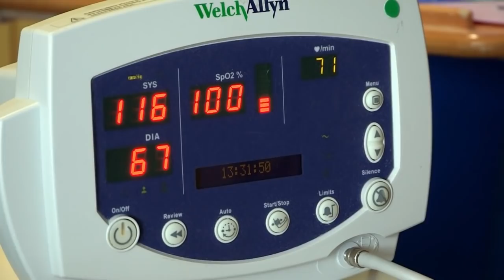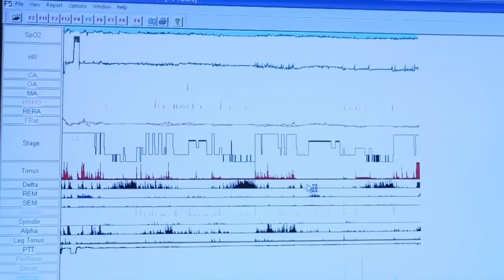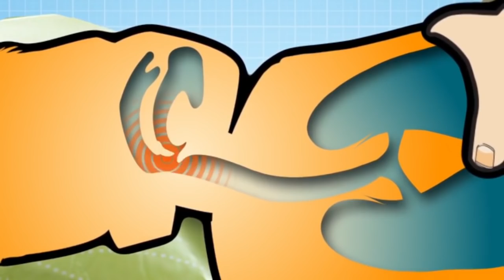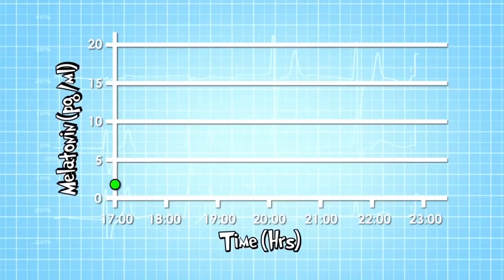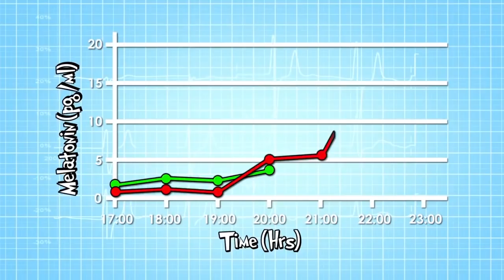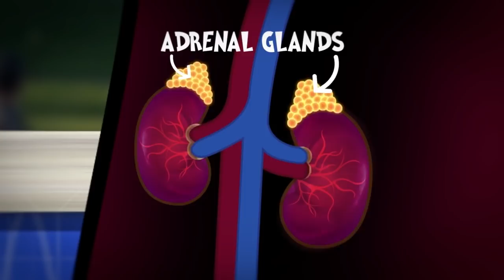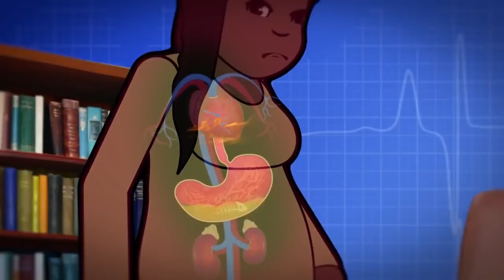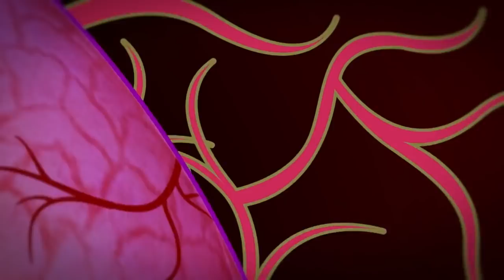Why Do We Get Stressed? | StayHealthy | Operation Ouch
A bit of stress here and there is completely normal, but Dr. Chris and Dr. Xand explain why lots of stress over a long time can be bad for you! Keep calm and carry on guys!